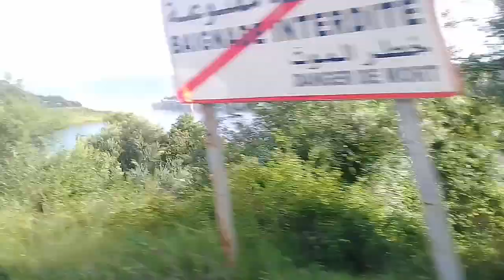منسوب سد تاقسبت بتيزي وزو لشهر أفريل 2022